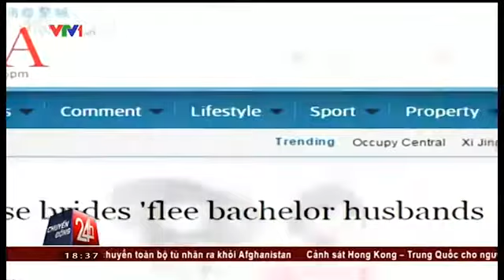100 Cô Dâu Việt Mất Tích Bí Ẩn Ở Trung Quốc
Tin Tức Sự Kiện ☆═☞  100 Cô Dâu Việt Mất Tích Bí Ẩn Ở Trung Quốc ☆═☞  100 Cô Dâu Việt Mất Tích Bí Ẩn Ở Trung Quốc ☆═☞  100 Cô Dâu Việt Mất Tích Bí Ẩn Ở Trung Quốc

(Nguồn: VTV  News)  100 CÔ DÂU VIỆT MẤT TÍCH bí ẩn ở Trung Quốc